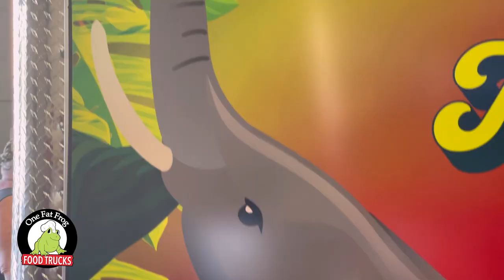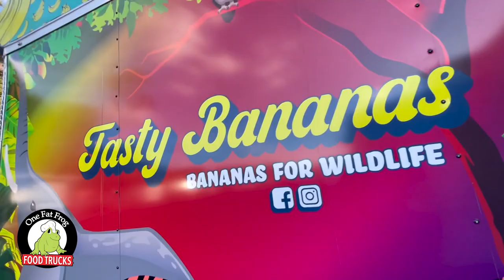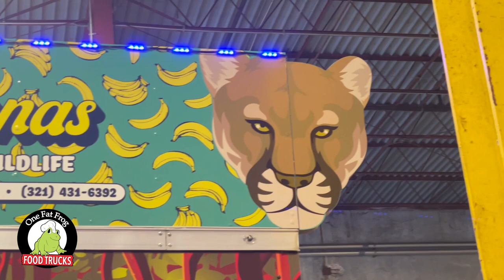One Fat Frog Jump Cuts - Tasty Bananas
Teach people the importance of what you feel passionate about with One Fat Frog Food Trucks. Planning your future or expanding on your already exiting business is part of our job. A food truck can compliment your passions & help make people aware of something like wildlife in a different way. Tasty Bananas has fantastic ideas & you too can start your food truck for your own reasons today!

Call us!

Open:
Mon-Fri 9am-5pm
Sat 10am-3pm